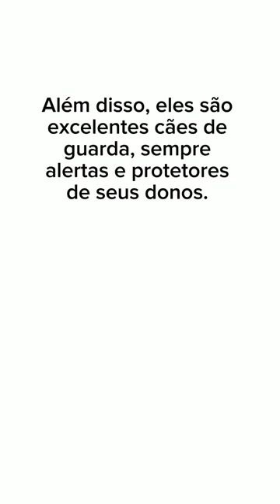Bobtail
Siga o canal no YouTube para assistir a mais vídeos.